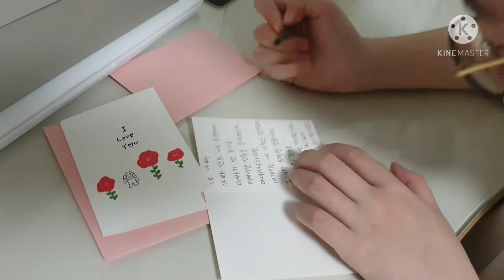어버이날 👨‍👩‍👧‍👧 Parents' Day Korea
무야호